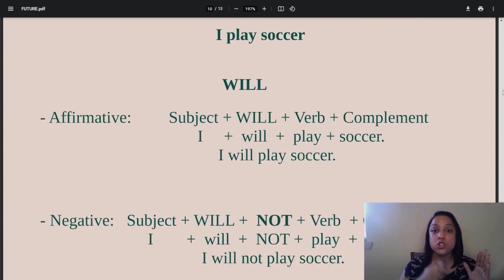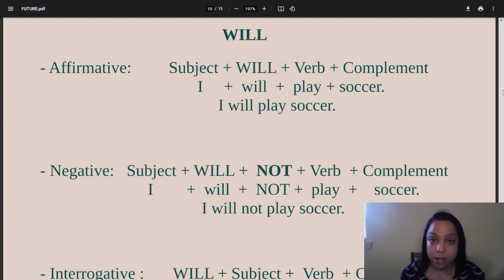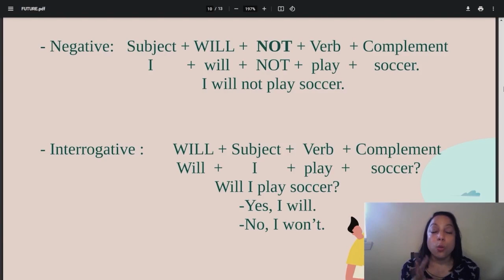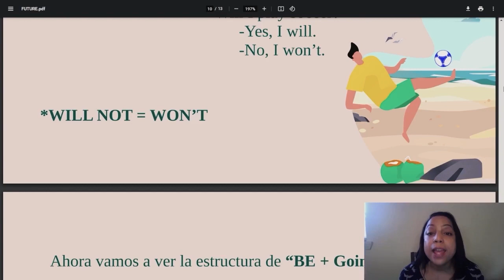Esta es una manera SENCILLA para MEJORAR TU INGLÉS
¿Conoces la diferencia entre WILL y GOING TO en inglés? Este vídeo te mostrará cómo hablar del futuro en inglés.

En el vídeo de hoy vamos a hablar del Simple Future en inglés, gracias a Dios porque si fuéramos hablar del pasado, estoy segura que me dirían que ya han gastado mucho tiempo buscando vídeos en Youtube que hablan del futuro, de “Will” y de “Going to” y que aún no saben cómo usarlo y cual es la diferencia entre ellos.

Así que señoras y señores, damas, caballeros y señoritas hoy les traigo una explicación en español fácil y práctica para que lo entiendan de una buena vez.

Aun cuando planeas bien hacer las cosas, no puedes estar seguro de que todas van a suceder. Sin embargo, es muy probable que algunas predicciones se hagan realidad. Por ejemplo, si miras este video es muy probable que entiendas de una vez por todas la diferencia entre "will" y "going to".

Si estás tratando de aprender inglés desde casa y cuando llegas a la parte de aprender el futuro en inglés te confundes debido a "going to" y "will", este video es para ti.

En esta clase de inglés  completa cubrimos temas como: explicación del going to y del will, futuro simple en inglés usando el going to, preguntas con will en ingles, ejemplos del uso del will y del going to y mucho más para que aprendas inglés americano.

Así que si estabas buscando una explicación del “going to” y del “will” este video es perfecto para ti.